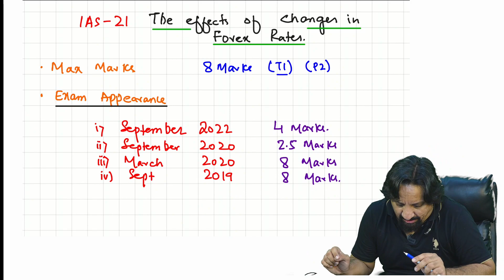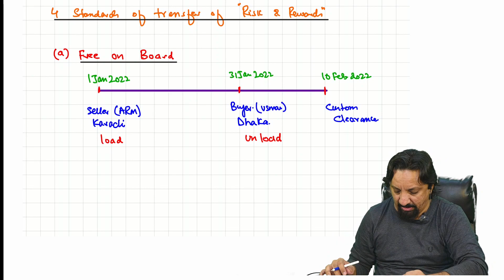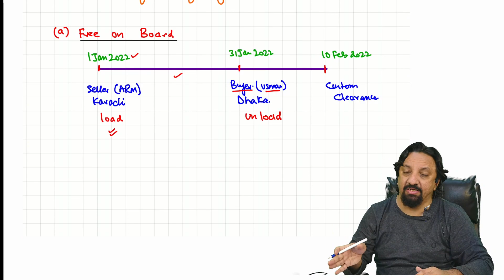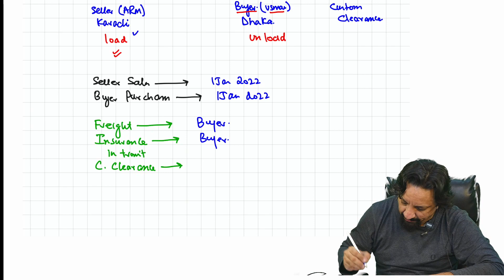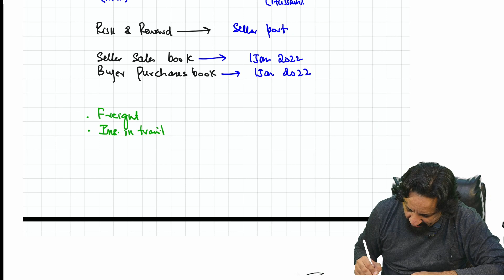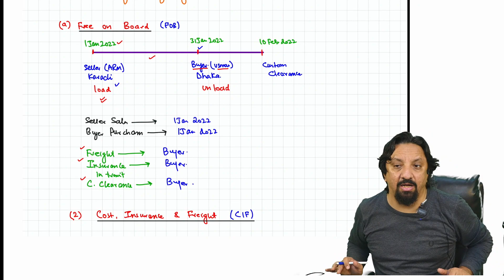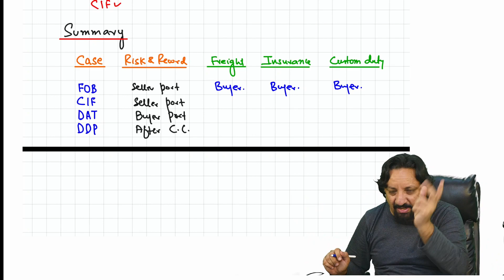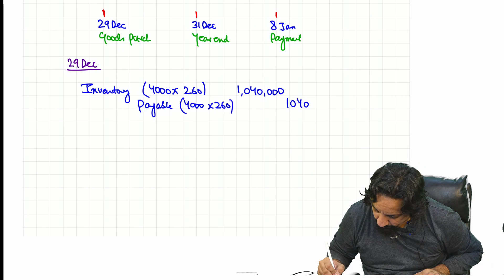Lecture 1 of (IAS-21) CAF-5 FAR-II by Sir Ahmed Raza Mir - (March-24)